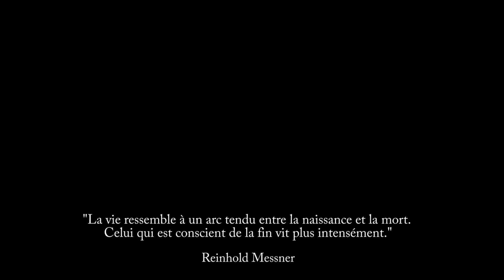SCARY CLIMB ON ICY MOUNTAIN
Illumination

A short movie I made for Art School.

It's about my passion of alpinism and it's consequences ; Bad and Good.